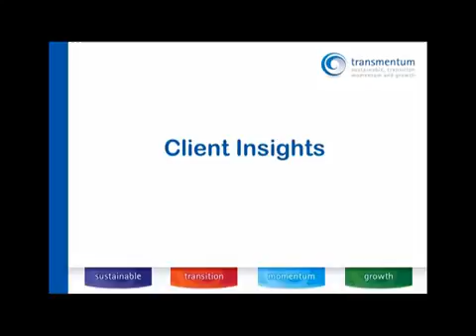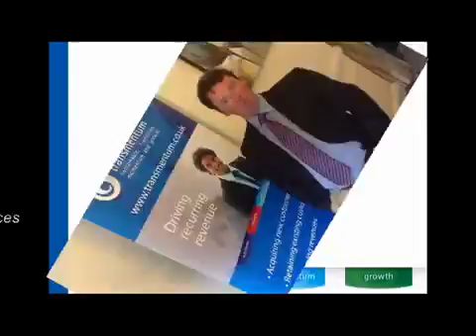Transmentum Ltd Client Insights The challenges facing the IT sector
The Transmentum team has a wealth of experience (more than 40 years collectively) in creating, marketing, pricing, selling and delivering Technology, Software and Managed Services.

We are not going to dictate to you how to run your business, but we will guide you along your chosen path to help you achieve your goals.

Whether you need to push your business into the next development phase or to kick start the transformation process – we can help.